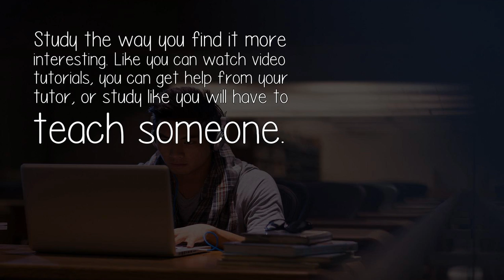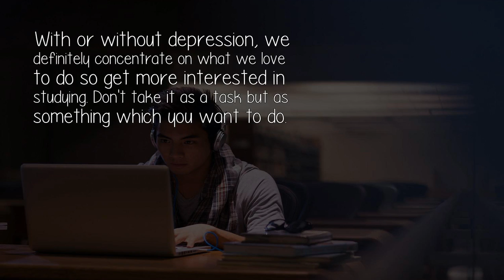How Do I Concentrate 100 On My Study With A Lot Of Depression?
Its not really possible to concentrate 100% on anything. Now, if you want to concentrate as much as you can on your studies with depression, follow the points below: -